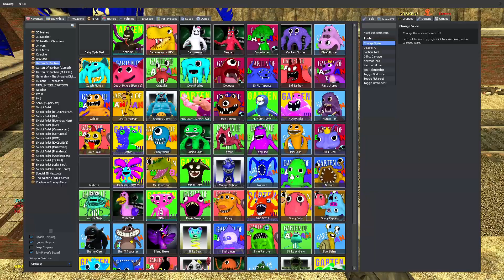TORTURE ALL NEW GARTEN OF BANBAN SPARTAN KICKING in Garry's mod !